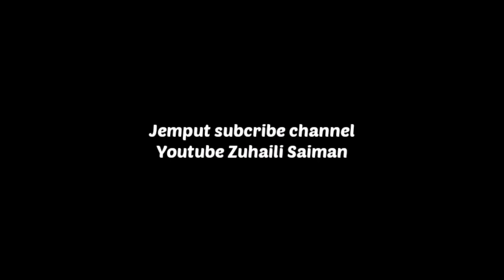donut simple tapi gebu, cara guna bread maker Perry Smith